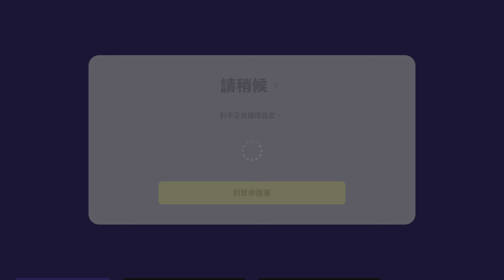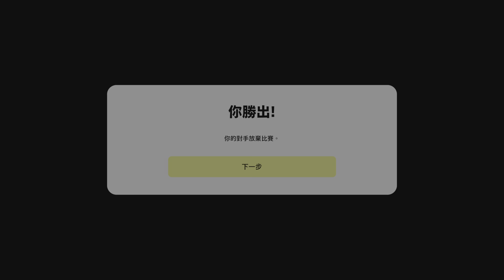eFootball 2023 Won 7:1